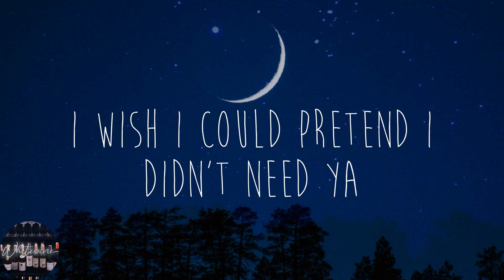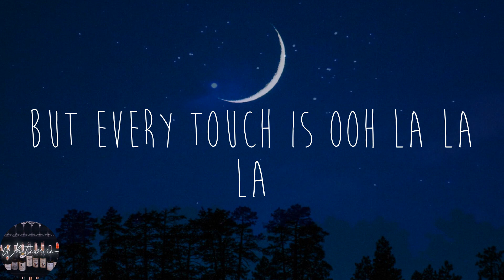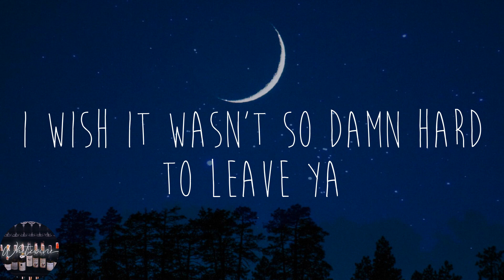Shawn Mendes - Señorita (Lyrics)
🌟Lyrics:
Yeah no
Sapphire moonlight
We danced for hours in the sand
Tequila sunrise